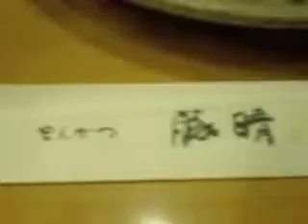ホワイティうめだ創業祭/豚晴 中店 とんかつ定食500円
年に一度限りのWhity（ホワイティ）うめだ創業祭。

豚晴　中店
とんかつ定食945円→500円

ちなみに
豚晴本店
とんはる定食1050円→700円

昔よく通った
洋食屋　とんはる
生姜焼きセット900円→500円

でした。

御飯お代わり可。

500円で満足なんですが普段の価格、結構しますね。
これで945円は・・ない。

先日920円で凄く旨い豚カツ喰ったところなのでレベルの低さが丸分かり。
1000円出せばハイレベルのトンカツ食べれる店多いですし定価でここ行くことはないですね。